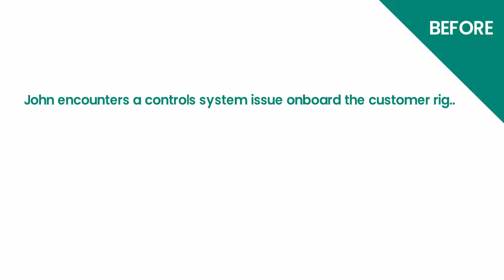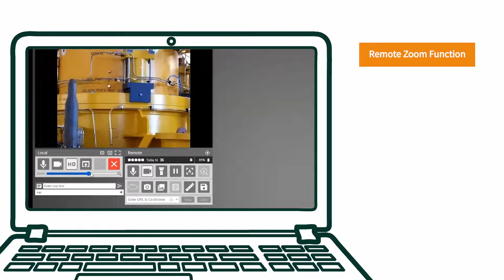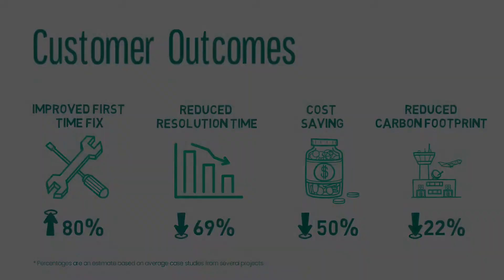engageSubsea Remote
Baker Hughes engageSubsea Remote, digitizing technical support for our customers.